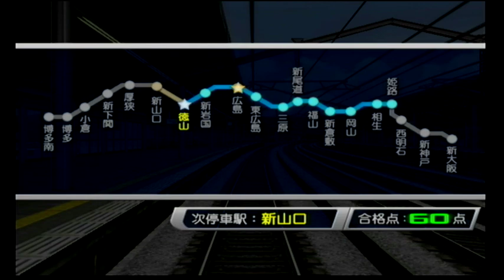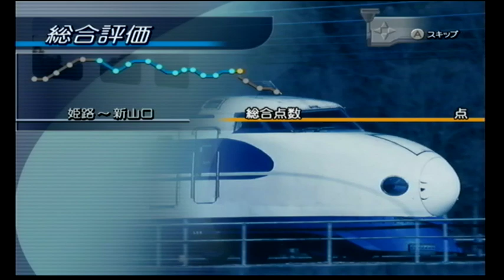No.9 【ダイジェスト 700系ひかりレールスター 姫路～新山口を運転】Wii版 電車でGO！新幹線EX 山陽新幹線編を実況プレイ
『電車でGO！新幹線EX 山陽新幹線編』（JR西日本承認済 制作協力：(株)ジェイアール東日本企画/（株）ジェイアール西日本コミュニケーションズ）

2020年2月～ チャンネル開設(主にプレイ動画を投稿)
2020年7月～ 話しながらのゲーム動画を投稿開始